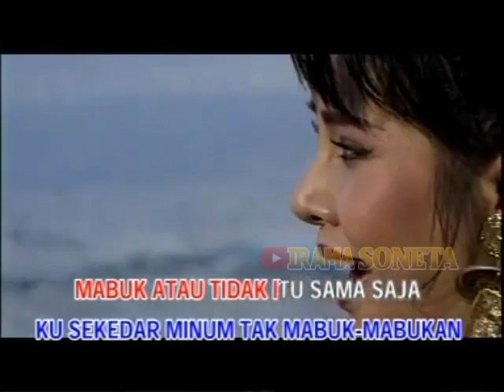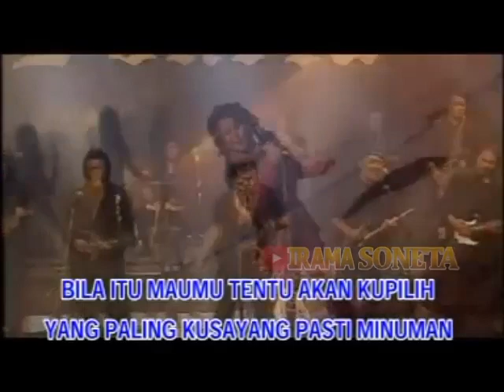Rhoma Irama & Elvy Sukaesih - Satu Antara Dua (Official Lyric Video)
Album:
Soneta Vol. 2: Penasaran (1975)